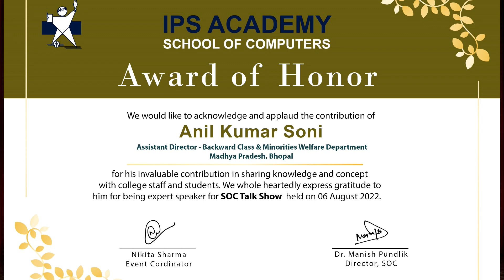Udaan - SOC Talk Show on Career Guidance with Mr. Anil Kumar Soni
School of Computers, IPS Academy, Indore presents  Udaan - SOC Talk Show on Career Guidance with Mr. Anil Kumar Soni, Assistant Director
Backward Class & Minorities Welfare Dept. M.P. Bhopal

The show is hosted by Ms. Nikita Sharma from School of Computers, IPS Academy, Indore.